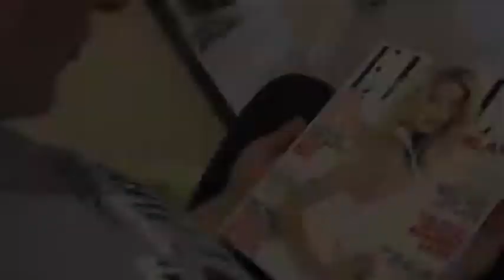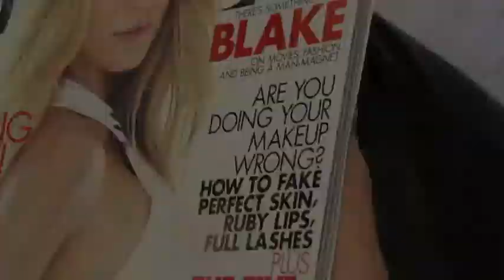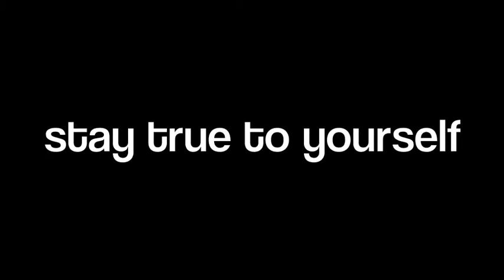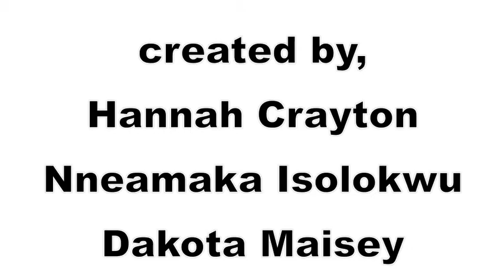Never Let me Go